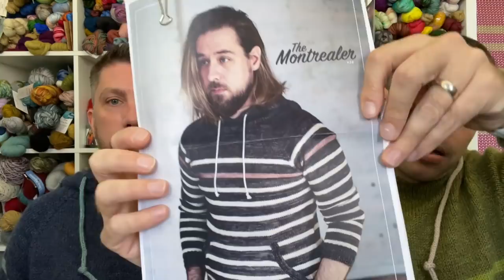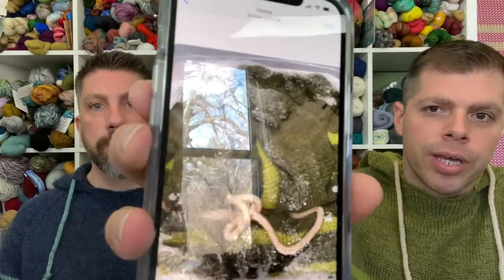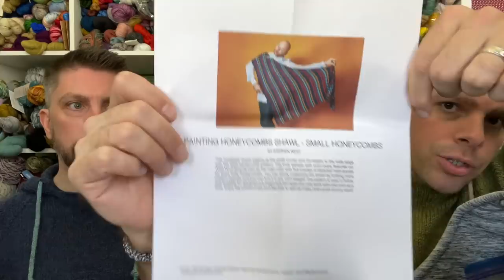Needles at the Ready: Episode 33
Needles at the Ready Podcast: @needlesatthereadypod
Kevin: @kevin.michael80
Ray: @solaraisknits

Shops, Stores, and More:

Knit for Brains
Lila Styles
Knit Swag

What we are reading/listening to:

Ray:
(Finished) A Court of Wings and Ruin by Sarah J Maas

Kevin:
(Finished) In the Darkness by Mike Omer
(Finished) Thicker than Blood by Mike Omer